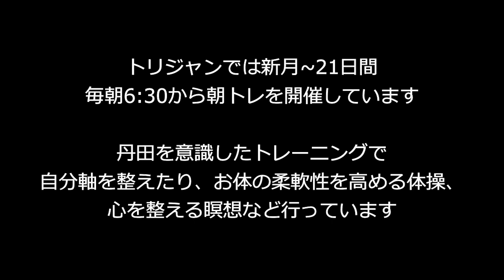形あるものはあなたの愛で進化する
光の妖精さんたちとお伝えする
宇宙仙人ネオ〜子のメッセージ☆彡

💕あなたは育て進化させる魔法使い💗愛の思いで〜♪〜パラレルジャンプ～❗💕✨

進化とは愛よね〜♪と思っているご覧のみなさんこんにちわ♪

ことわざに
形あるものは全て壊れる
というものがあります

これは諸行無常を現したものですが
あらゆる物質は形を変えていくものです

そして一寸の虫にも五分の魂
というようにあらゆるものには
振動力（意識）を有しています

この意識にあなたの愛の思いやりを
与えることで共振し新たな物へと変容進化

古くなったものでも人の手によって
生まれ変わっていきますよね
愛は響き合い〜💖

愛❣愛❣
愛❣愛❣愛❣
パラレル〜ジャンプ〜❗

●圧倒的な意識の拡大へ　現実化を加速させる
「スメラ伝授」

●人生を思い通りに、強運体質へ
「自分オペレーション動画講座」

「フェニックス宇宙船団　地球癒し隊」
ライブ配信よりお届けしています。

入会希望の方はこちらの動画を見ると入会できます。

無料オンラインサロン（Facebookグループ）

◆つながり仙人としてもためになるメッセージを
不定期でつながるサロン（期間限定無料オンラインサロン）と共に
「つながるサロン」
自分軸で生きていく人の為に作った
一年間限定のオンラインサロンです。

眠っている遺伝子、DNAを呼び起こしていきます。

リアルセッションは現在
大阪
岡山
島根
京都
で開催中。
ご主催者様募集しています。

●「心と身体と魂が豊かになる方法」無料動画をプレゼント
LINE公式でお友達になってください。 美と健康、幸せになるための情報をお届けします。

●心と身体を健康に
「フェニックスウォーター体験会」